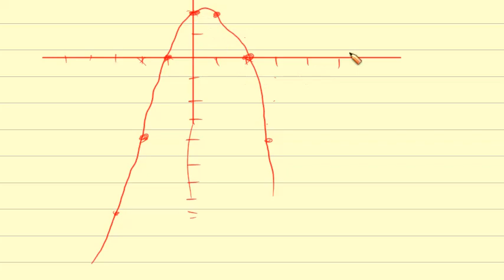5 intercept and intersect | 5th Semester | Open Course | Applied Calculus | Calicut | MTS5D01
5 intercept and intersect | 5th Semester | Open Course | Applied Calculus | Calicut university | MTS5D01